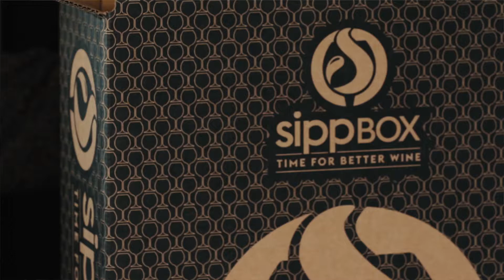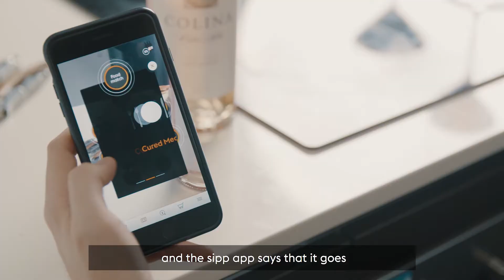Colina Pinot Noir wine review from sipp wine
This wine is part of our sippBOX subscription service and also available to purchase separately. sippBOX is the UK's most flexible wine subscription service, allowing you to choose three wines worth over £40 including free uk delivery. You can go with our teams recommendations or choose to create your won box based on your taste.

Have fun and please drink responsibly.